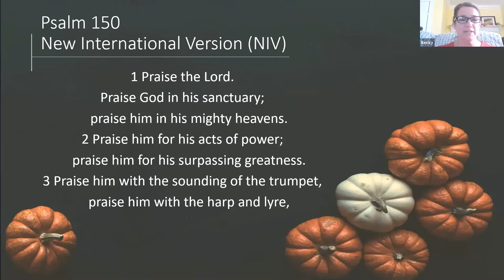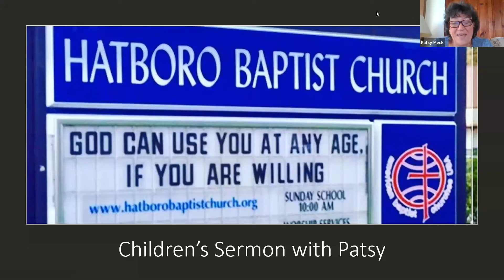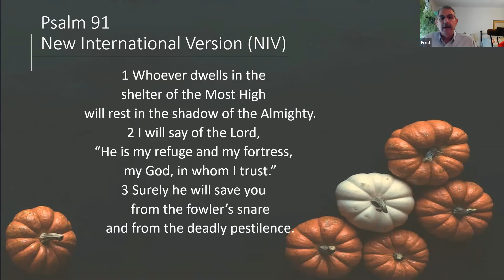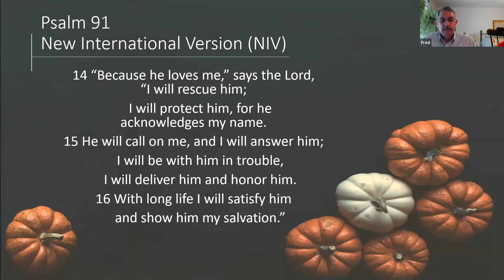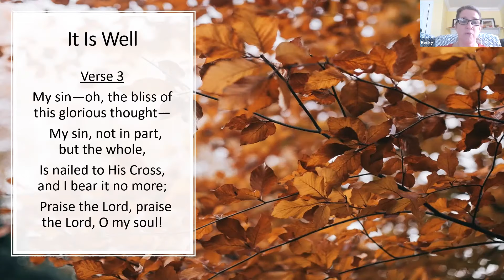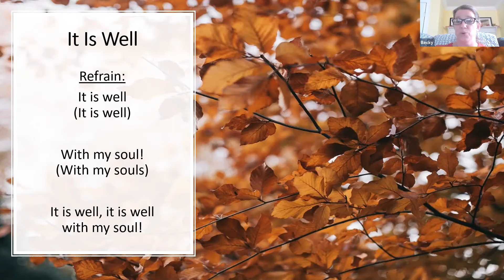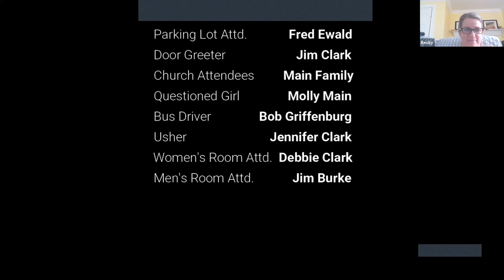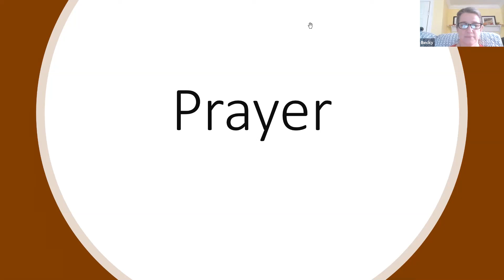Sunday October 8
Sunday worship from October 8. Fred Ewald preaching.